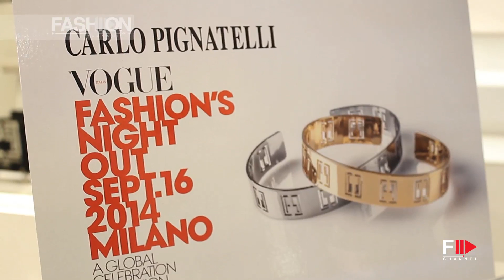"CARLO PIGNATELLI" Interview at the "Vogue Fashion Night Out Milano"tby Fashion Channel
"CARLO PIGNATELLI" at Vogue Fashion Night Out byFashion Channel